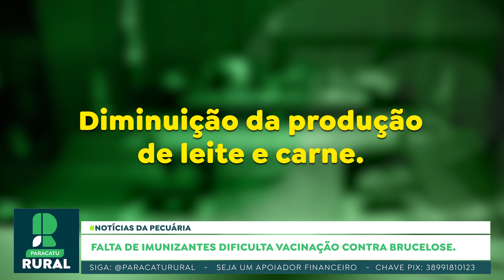Falta de imunizantes dificulta vacinação contra brucelose.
No Brasil é obrigatória a vacinação de todas as fêmeas bovinas e bubalinas, entre três e oito meses de idade, contra a brucelose, doença contagiosa que ataca diversos animais, especialmente os bovinos e bubalinos. Isso porque a presença desta enfermidade leva à quebra na produção animal e torna o produto da pecuária vulnerável a barreiras sanitárias, diminuindo sua competitividade no comércio internacional.